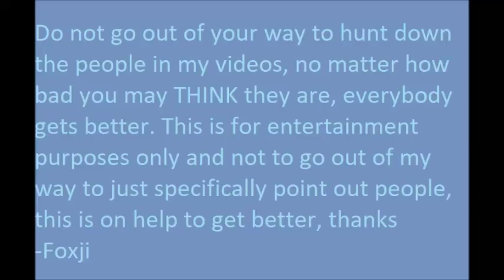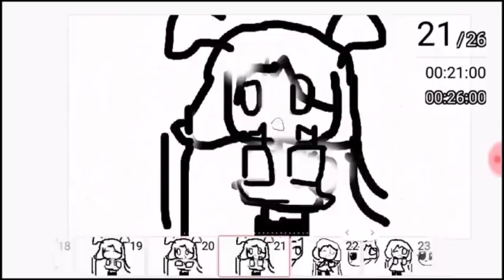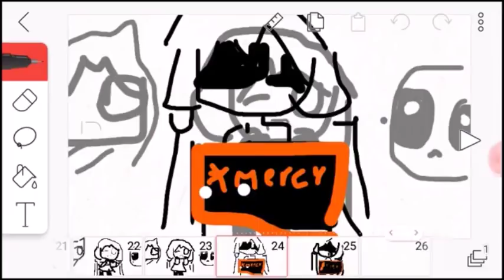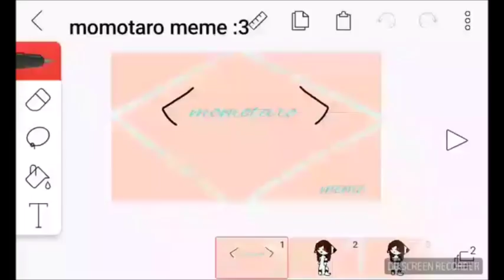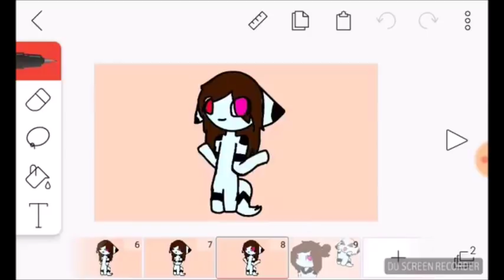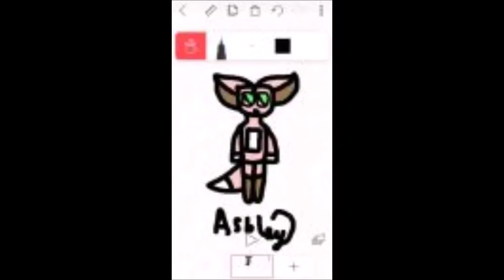Momotaro Meme Cromp Comp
Hi dear can you open up your cloth

do milk